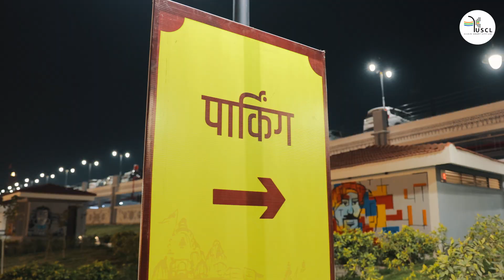Maharajwada Basement Smart Parking Developed by Ujjain Smart City under CITIIS Program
Maharajwada Basement Smart Parking Developed by Ujjain Smart City under CITIIS Program of Smart Cities Mission by Ministry of Housing and Urban Affairs